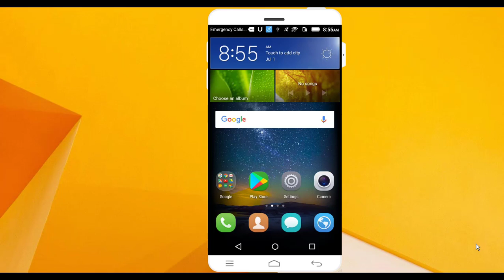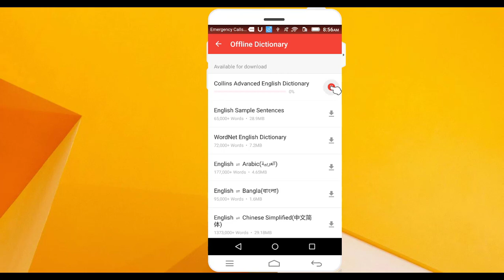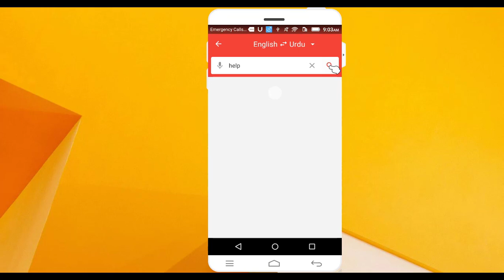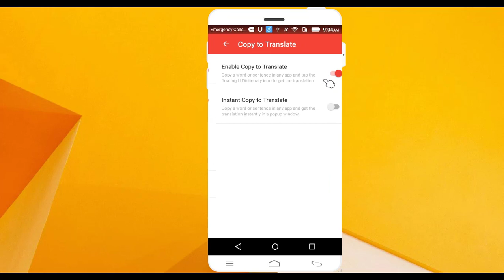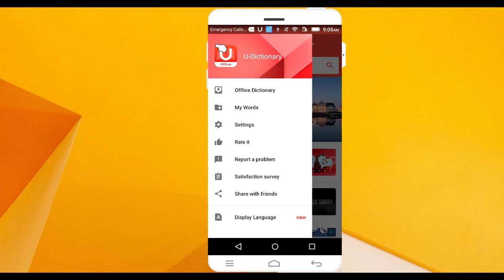How to translate English to Urdu - Android App | (in Urdu)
In this video , I will show to you that how you can translate English to Urdu and English to English using U-Dictionary Android mobile App.

Video is helpful in resolving queries like
How to translate English to Urdu
How to translate English into Urdu
How to translate English to Urdu using Android mobile app

I hope after watching video your queries related to topic addressed and you take advantage of this app.